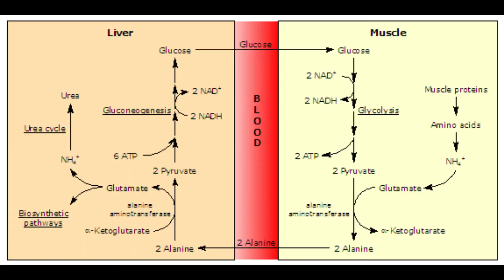Alanine and the Keto Diet: Not a Good Combo.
BPI Sports Keto Aminos knocked Mike out of ketosis 3 out of 3 times. Was Alanine one of the reasons why?

Short answer is YES. This is really a simple transaction known as the alanine cycle, or the Cahill cycle. You give your liver alanine and it gives you back glucose. Seeing all that glucose, your body has less reason to make ketones! And there goes your ketosis.

AVERAGE CHANGES:
- Blood Sugar: +8.5
- Ketones: -0.2

Day 1:
- Fasted Blood Sugar Pre: 79
- Ketones Pre: 0.9

- Blood Sugar 45 minutes post (no training or eating): 85
- Ketones Post: 0.7

Day 2:
- Fasted Blood Sugar Pre: 73
- Ketones Pre: 0.7

- Blood Sugar 45 minutes post (no training or eating): 84
- Ketones Post: 0.5

Biggest question is if BETA-Alanine is going to be bad too!!! Sounds like it might be. :(